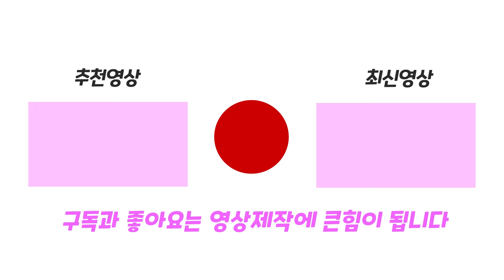Paw Care 수의사로 변신해 아픈 동물들을 치료해요!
수의사가 되어 아픈 동물들을 치료하는 Paw Care 게임을 해봤어요!
It's like you are a doctor for pets. lt's time to operate!